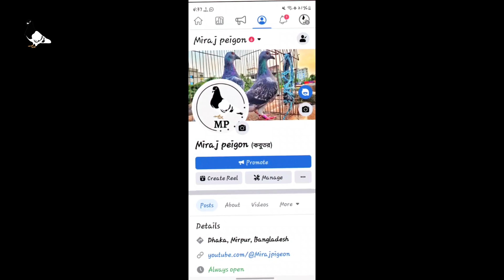হেমায়েতপুর কবুতর হাট পুরাই গরম🔥 | Miraj Pigeon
সবাই আমাদের ফেইসবুক পেজটি ফলো করে রাখবেন 💖
আসসালামু আলাইকুম 💖
যারা নতুন কবুতর পালন করছেন তারা সবাই, এই ভিডিও টা দেখলে খুব সহজেই আপনারা বুজতে পারবেন কিভাবে আপনাদের নতুন কবুতরকে ঘর চেনাতে ও পোস মানাতে হয়, এবং কবুতর সম্পর্কে ভালো ধারণা পাবেন, মনে  করি আপনারা সবাই হয়তো উপকৃত হবেন।
সবাই ভালো থাকবেন এবং আমাদের পাশে থাকবেন।
ধন্যবাদ 💕